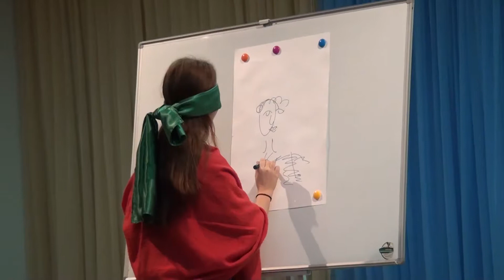г. Ставрополь, МБУ ДО СДДТ, «Телекомпания «45-я параллель»»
Белюченко Мария Александровна,
Чувилова Екатерина Олеговна, Герцев Андрей Владимирович  «Посвящение в лицеисты»